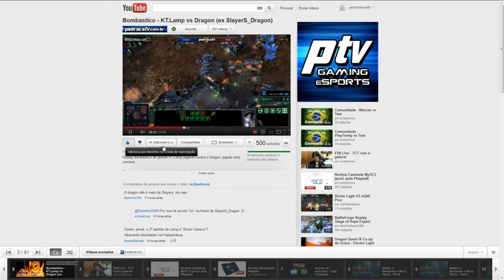Akhee vs. Levin J2 - PvP - WCS 2012 Qualifiers #1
StarCraft 2 Battle.net World Championship - Brazilian Qualifiers

Qualificatórias nacionais para o Campeonato MUNDIAL de StarCraft 2 galera!
Narração em parceria com o meu amigo Gruntar - @supremaciasc